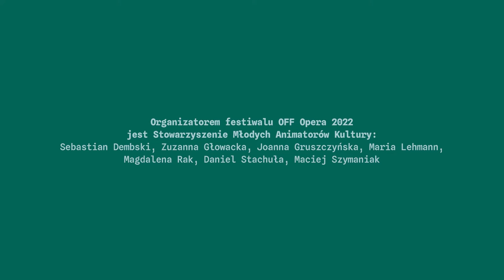Finał OFF Opera 2022 | Romantyczny nurt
Tematem 8. edycji festiwalu OFF OPERY był  ROMANTYCZNY NURT, inspirowany dorobkiem epoki literackiego i muzycznego romantyzmu. Zaproszeni twórcy i twórczynie razem z publicznością reinterpretowali jego dziedzictwo — ukazując go jako żywy i współczesny nurt społeczno-kulturowy. Bo romantyczne mogą być zarówno aktywizm, branie odpowiedzialności za otoczenie, jak i empatyczne słuchanie. Do głosu w tym roku dołączyła także dzika natura — przede wszystkim wysychające poznańskie jeziora i rzeki, wokół których skupiona była większość wydarzeń społeczno-artystycznych.

W okresie od czerwca do sierpnia 2022 w Poznaniu odbyło się 8 interdyscyplinarnych działań oraz cykli warsztatowych związanych z poznańskimi jeziorami: Rusałką, Kierskim i Strzeszyńskim.

Co robią morsy latem? – warsztaty muzycznego reportażu
prowadzenie warsztatów: Zuzanna Wrońska, Igor Nikiforow
teksty: Zuzanna wrońska oraz uczestniczki i uczestnicy otwartych warsztatów

Nurt ciała — otwarty warsztat teatru tańca
prowadzenie warsztatów: Monika Błaszczak, Patrycja Kowańska, Karol Nepelski, Joanna Sykulska

OFF Koncerty
wykonawcy i wykonawczynie: Szegetz, chór Pogłosy, Zuzanna Wrońska, Igor Nikiforow | prowadzenie spaceru: Tomasz Knioła

Pieśni żałobne — spektakl teatru tańca
choreografia: Monika Błaszczak
dramaturgia: Patrycja Kowańska
muzyka: Karol Nepelski
kierownictwo muzyczne: Joanna Sykulska
kostiumy: Wiktor Krajcer
światła: Arkadiusz Kuczyński
obsada: Momoko Den, Paulina Jaksim, Filip Kijowski, Ramat S. Musa, Daria Nowak, Krystyna „Lama” Szydłowska
Chór Pogłosy oraz uczestnicy i uczestniczki otwartych warsztatów

Profundum — wystawa o wodzie i melancholii
autorka wystawy: Daria Mielcarzewicz
kurator: Maciej Szymaniak
asystent fotografki: Maciej Koprowski
realizacja filmu: Bartosz Niemy Stróżyński

Rekreacja romantyczna — warsztaty poetyckiego reportażu
prowadzenie warsztatów: Szegetz
teksty: Szegetz oraz uczestnicy i uczestniczki otwartych warsztatów muzyka: Jakub Ziołek

Strugi — interwencja ekologiczno-artystyczna
koncepcja:  Łukasz Spychaj
konsultacje: Kamil Jawgiel

Śladami Rusałki — warsztaty filmowo reporterskie dla dzieci
prowadzenie warsztatów: Marcin Kluczykowski, Łukasz Gajdek
scenariusz: uczestniczki i uczestnicy otwartych warsztatów
reżyseria: Marcin Kluczykowski
 zdjęcia: Łukasz Gajdek
muzyka: Kacper Krupa
dźwięk: Dawid Dąbrowski, Hubert Karmiński
obsada: uczestniczki i uczestnicy otwartych warsztatów

dyrektorka programowa festiwalu: Zuzanna Głowacka

Organizatorem festiwalu OFF Opera 2022 jest Stowarzyszenie Młodych Animatorów Kultury: Sebastian Dembski, Zuzanna Głowacka, Joanna Gruszczyńska, Maria Lehmann, Magdalena Rak, Daniel Stachuła, Maciej Szymaniak.

Projekt OFF Opera 2022 – program edukacyjny został dofinansowany ze środków Ministerstwa Kultury i Dziedzictwa Narodowego pochodzących z Funduszu Promocji Kultury, środków budżetowych Miasta Poznania, Marszałka Województwa Wielkopolskiego oraz Powiatu Poznańskiego.